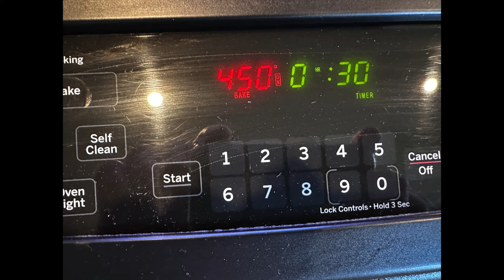Whole Wheat Artisan Bread - Easy No Knead Recipe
100% Whole Wheat artisan bread in the dutch oven.  This is a delicious firm heavy wheat bread with a tad of Italian herbs and olive oil.  Using the King Edward 13.2% Whole Grain flour, it is really easy to mix, work, fold and shape. No need to knead.  Baked inside a dutch oven at 450 degrees for 30 minutes and open air for another fifteen produces a beautiful loaf of flavorful firm artisan wheat bread with herbs.  I did run a butter stick over the bread when it 1st came out of the oven.
Note: The back of a spatula works well for folding the dough in the bowl. You can smoothly pull and stretch it at the same time.
Ingredients and other tips are in the video.